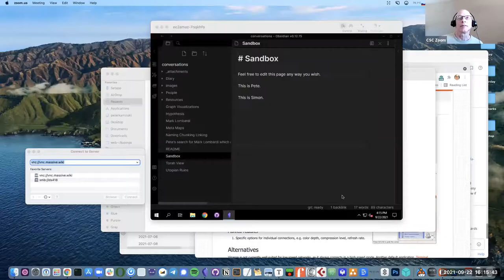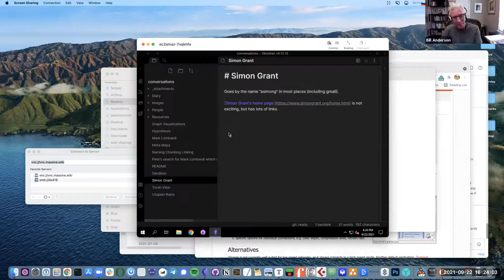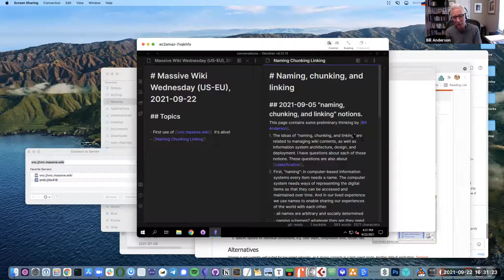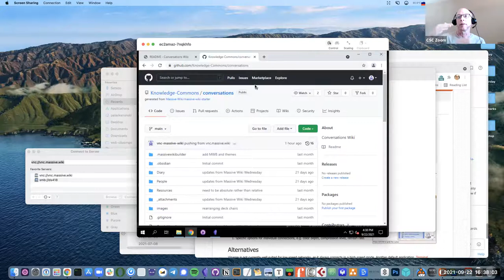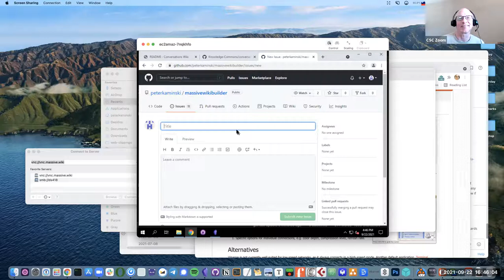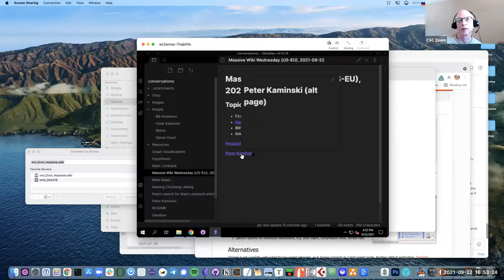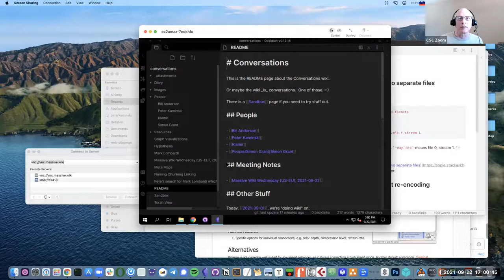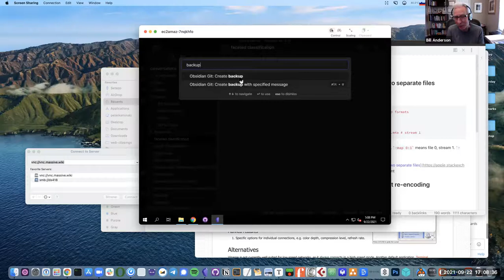Massive Wiki Wednesday (US-EU), 2021-09-22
The one where we try VNC+Obsidian for the first time -- big success!